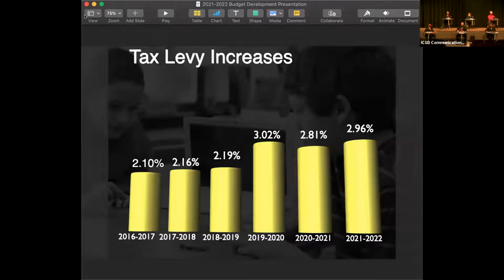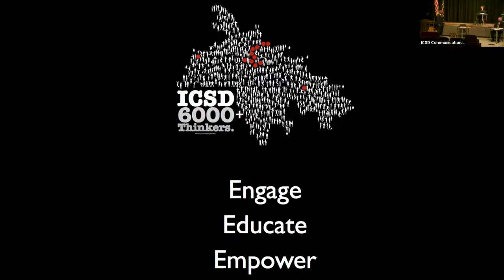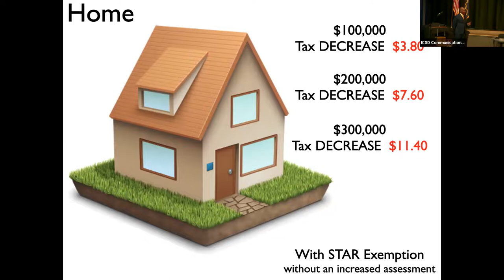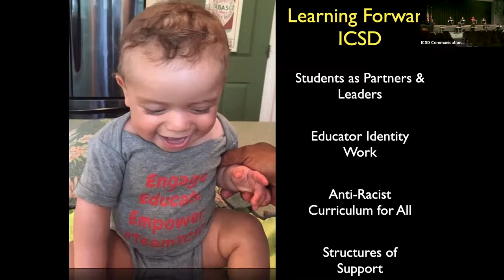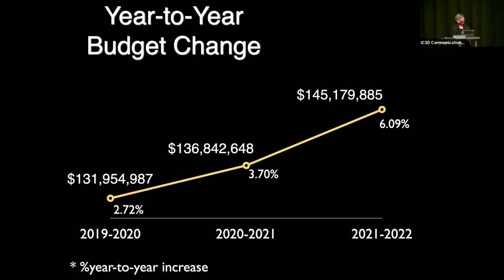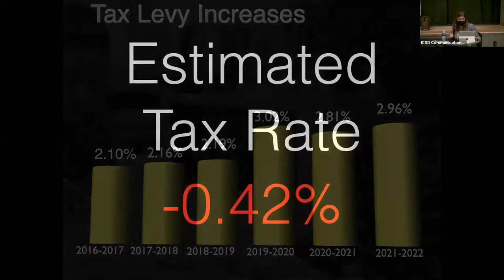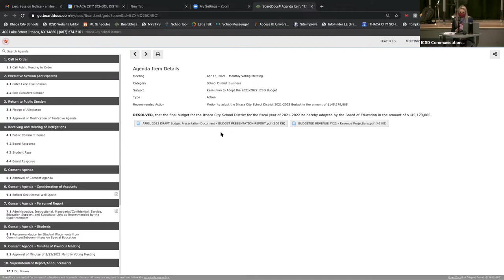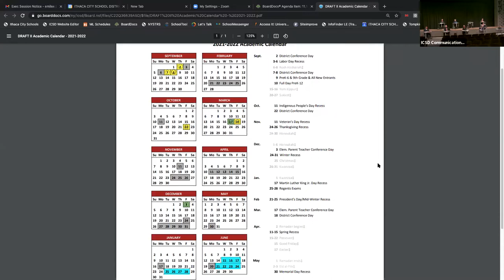ICSD Board of Education Voting Meeting - Tuesday, April 13, 2021